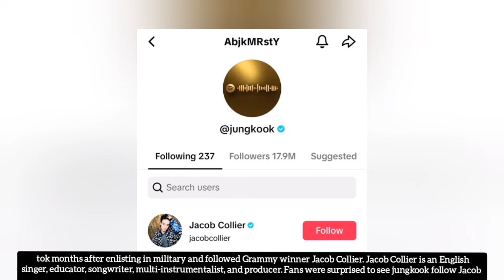Something is definitely cooking, Jungkook following this man is not so simple